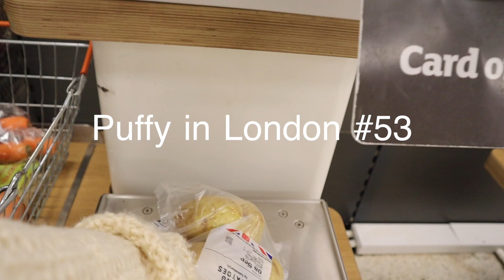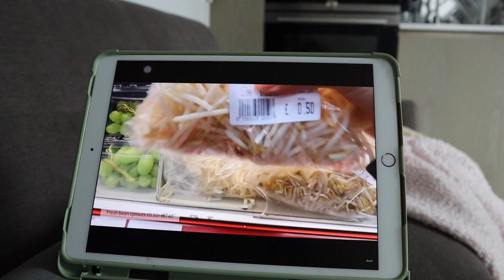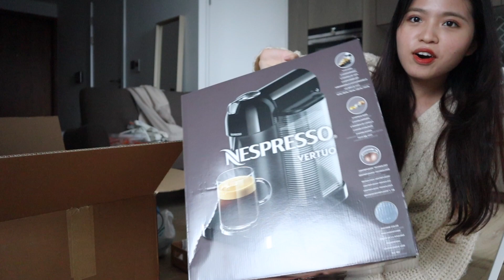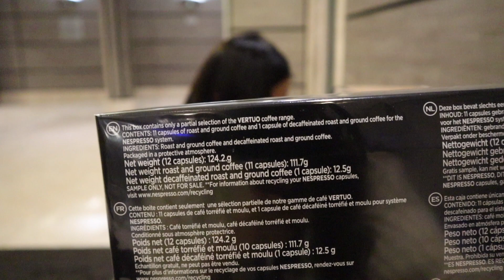[英國留學] Nespresso生日驚喜、閱讀習慣養成、油潑小麵、牛肉麵｜Puffy in London #53｜DearPuffyShen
[英國留學] Nespresso生日驚喜、油潑小麵、牛肉麵｜Puffy in London #53｜DearPuffyShen

油泼面 / 裤带面 简单和面的技巧 by 小高姐的 Magic Ingredients
雖然製成要等很久蠻麻煩的
不過試試看還是很好玩吃起來也跟外面的一樣
（下次我可能還是直接點外賣）
（等太久了好餓）

Nespresso生日驚喜算是成功
因為只有我一個人所以影片拍得零零落落QQ
然後大家不要以為我花了很多錢！（雖然不少）
但我是趁著買200顆膠囊送機器的時候買的
所以還算可以負擔的範圍❤️